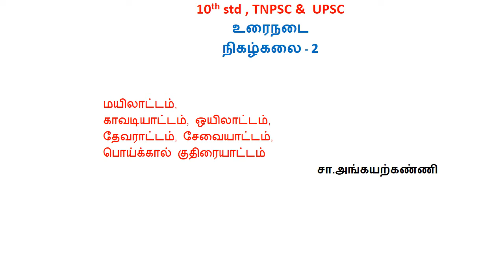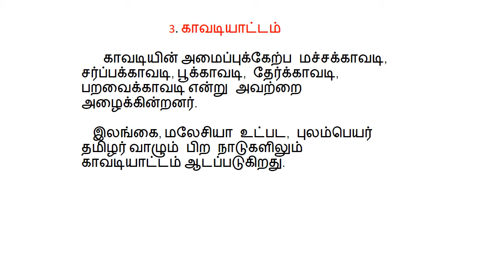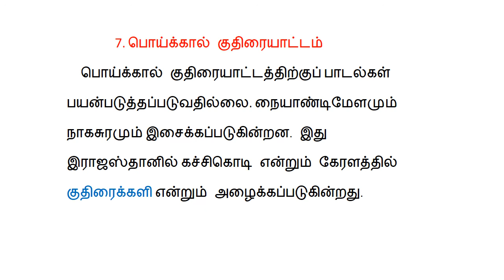10th std ,TNPSC & UPSC- உரைநடை- நிகழ்கலை - 2-சா.அங்கயற்கண்ணி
10th std , TNPSC &  UPSC- உரைநடை- நிகழ்கலை - 2
மயிலாட்டம்,
காவடியாட்டம், ஒயிலாட்டம்,
தேவராட்டம், சேவையாட்டம்,
பொய்க்கால் குதிரையாட்டம்,- சா.அங்கயற்கண்ணி